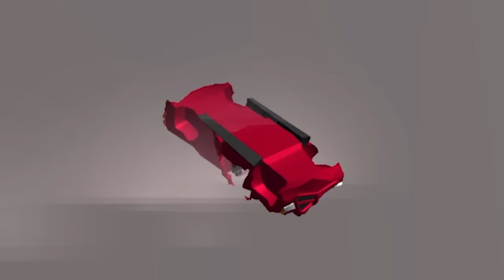We Accidentally Invade Area 51 in Crash Delivery Car Destruction!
Welcome to Crash Delivery Car Destruction with Ctop and SimplyChris! Crash Delivery is a fun 3D delivery simulator game full of unpredictable decisions and crazy rides. It’s a combination of the most fun gameplay activities you can imagine: car destruction, stunt driving, car flying and much more.